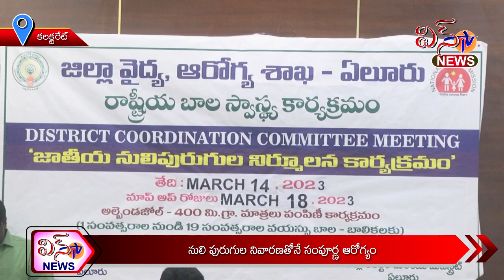కలక్టరేట్ - నులి పురుగుల నివారణతోనే సంపూర్ణ ఆరోగ్యం